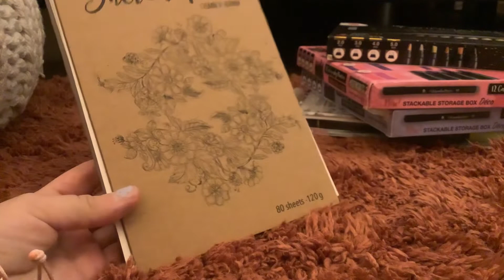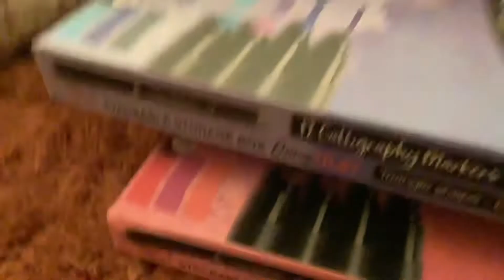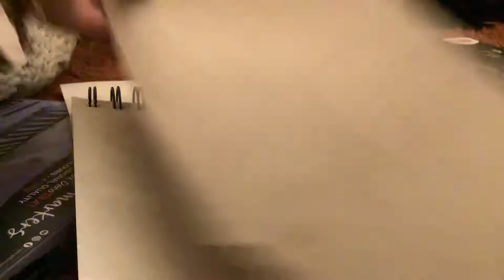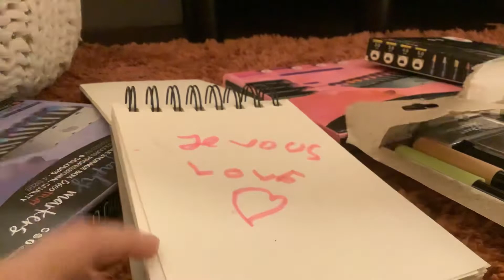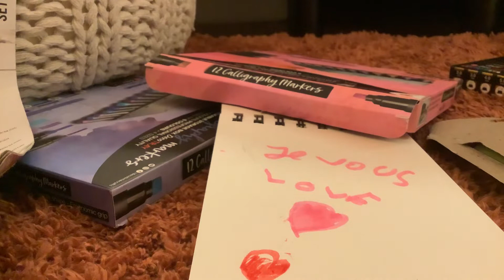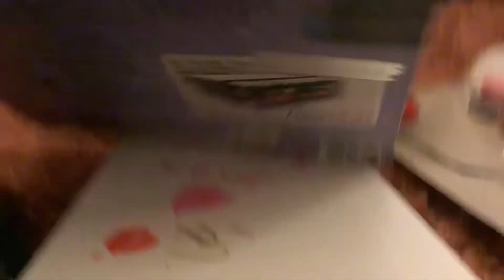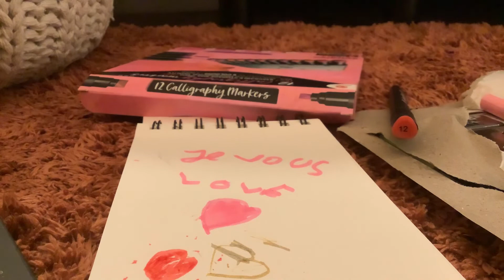Partie2 des choses que j’achète a action